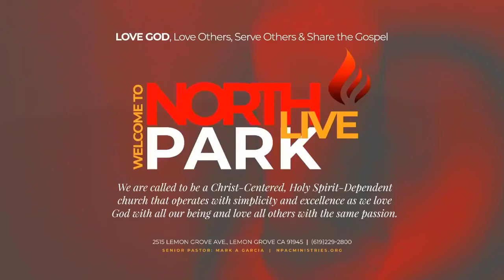8.1.21 Service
8.1.21 Service